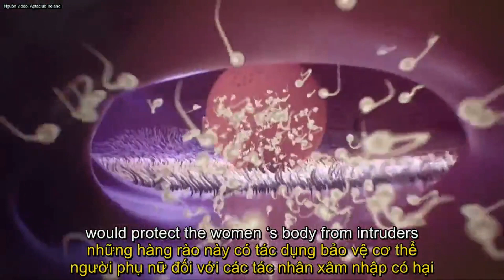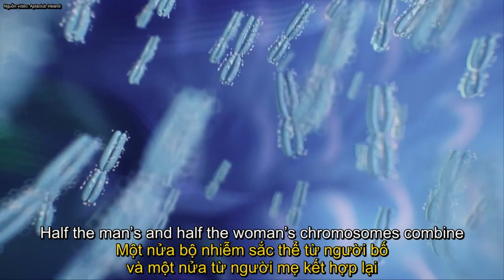Sự thụ tinh ở người diễn ra như thế nào?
Sự thụ tinh là khởi đầu của hành trình cuộc sống. "Nếu thỉnh thoảng bạn cảm thấy mình bé nhỏ, vô dụng hay tuyệt vọng. Thì đừng bao giờ quên rằng, một ngày nọ bạn đã từng là con tinh trùng nhanh nhất."
Hành trình của cuộc sống khởi đầu bằng một cuộc đua hấp dẫn của hàng triệu tinh binh. Chiến thắng thuộc về chiến binh nhanh và khỏe nhất. Một số bị loại bỏ khi đi qua chỗ hẹp của ống dẫn trứng, một số khác không vượt qua được các hàng rào tự nhiên, những hàng rào này có tác dụng bảo vệ cơ thể người phụ nữ đối với các tác nhân xâm nhập có hại. Những chiến binh còn lại cạnh tranh rất quyết liệt với nhau. Chúng cùng nhau tấn công tế bào trứng. Mục tiêu trở thành tinh trùng đầu tiên xâm nhập vào tế bào trứng, bởi quán quân chỉ có một. Nhưng tất cả chúng đều góp phần làm cho việc xâm nhập dễ dàng hơn bằng cách cùng ly giải màng tế bào trứng.
Cuối cùng, một chiến binh thắng cuộc xâm nhập được vào tế bào trứng và sự thụ thai xảy ra.
Một nửa bộ nhiễm sắc thể từ người bố và một nửa từ người mẹ kết hợp lại để tạo ra bộ DNA hoàn chỉnh, điều cần thiết để tạo nên một mầm sống. Tế bào đầu tiên hình thành sau thụ tinh gọi là hợp tử. Hợp tử sẽ phân chia thành nhiều tế bào và bắt đầu di chuyển tới môi trường phát triển phù hợp và an toàn trong tử cung. Hợp tử phân chia thành nhiều tế bào tạo thành phôi nang với một lớp tế bào bên trong sẽ phát triển thành phôi và một lớp bên ngoài có chức năng bảo vệ và dinh dưỡng cho phôi. Sau đó, phôi nang sau đó tìm đến một vị trí thích hợp trong tử cung để làm tổ và phát triển đến 40 tuần tiếp theo và trở thành một cơ thể hoàn chỉnh.
Video được dịch bởi Y Học Cộng Đồng và CLB Sản phụ khoa trường Đại học Y Dược Huế
Biên dịch: Thiều Đình Hoàng - Sinh viên ĐHYD Huế
Hiệu đính: BS. Trần Mạnh Linh - Giảng viên bộ môn Phụ sản trường ĐHYD Huế
Nguồn video: Aptaclub Ireland